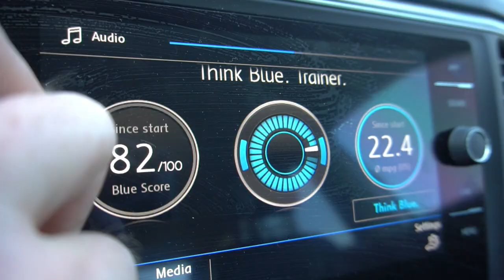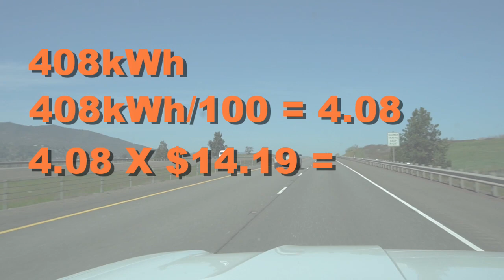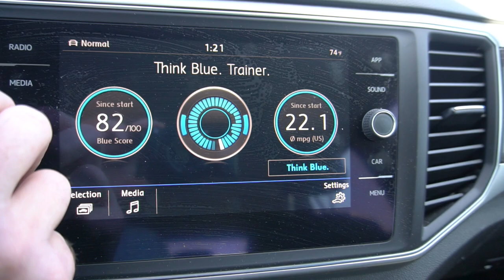Electric Vehicles on the rise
00:00 Intro
00:13 Electric Vehicles on the rise
00:25 How much on a Gallon?
00:46 Rise in Electricity Bill?
00:53 Level II EV charger
01:20 Cost per month
01:40 Combine EV charger + Solar system
02:09 Is the EV right for you?
02:37 Outro

Have you noticed more electric vehicles recently?

For good reason!

See how low your monthly charging costs can go . . .

Then imagine combining your electric vehicle with home solar!